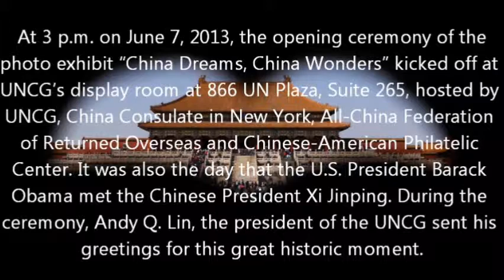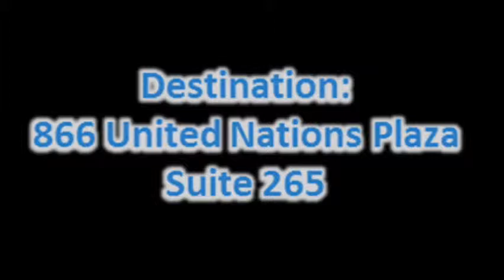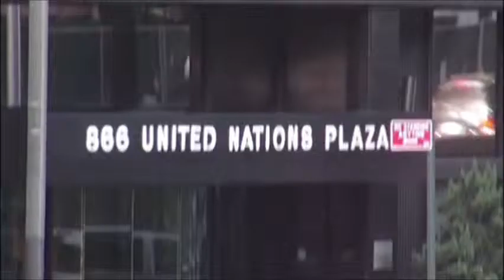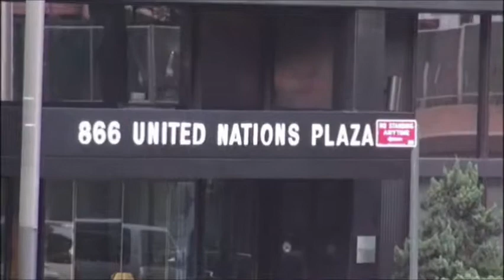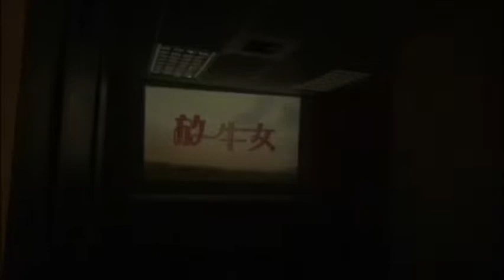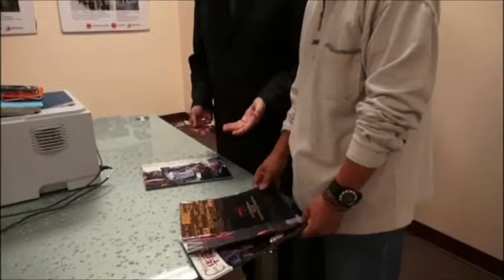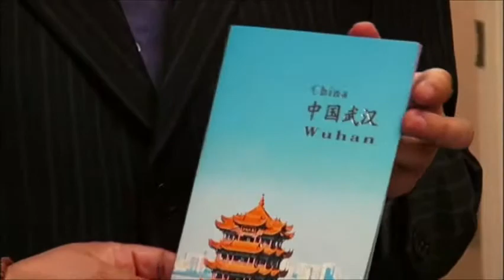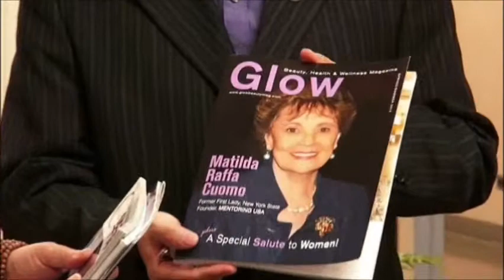相通的中国梦和美国梦图片展开幕式上一Chinese-AmericanDream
相通的中国梦和美国梦

      2013年6月7日下午3点，在联合国网合集团总部866联合国大楼265展示厅，由联合国网合集团，中华全国归国华侨联合会、中华人民共和国驻纽约总领事馆，中美集邮中心共同主办的《圆梦中国》图片展开幕式上，行政总裁林启樵代表联合国网合集团，在两国国家领导人中国主席习近平和美国总统奥巴马会见的同一时间发言，宣读伟大历史性意义时刻的贺词。2,,2013年6月7日，美国加州庄园的阳光地带凝聚了全球70亿人民的眼睛：美国总统奥巴马会见中国主席习近平。美国梦握住了中国梦。
     当日，在联合国网合集团总部866联合国大楼265展示厅，来自多个国家不同民族的朋友和海外赤子的心在这里一起欢呼、跳动，我们敞开胸怀拥抱亲爱的祖国，拥抱壮丽的河山和人民美好的梦。

    中国梦既是中华民族的复兴梦，也是每一位中国人的梦，互为依托。我们要做到以经济建设为中心，和谐中国要实现城乡、区域协调发展，构建和谐劳动关系，我们要建设美丽的中国要做到发展生态文明，实现每个人的梦想，让更多的人活出精彩的人生。中国梦不仅指向未来，而且利在当下。在实现中国梦的过程中，我们联合国网合集团也有自己关于支持国家复兴、民族强大的梦想。

      At 3 p.m. on June 7, 2013, the opening ceremony of the photo exhibit "China Dreams, China Wonders" kicked off at UNCG's display room at 866 UN Plaza, Suite 265, hosted by UNCG, China Consulate in New York, All-China Federation of Returned Overseas and Chinese-American Philatelic Center. It was also the day that the U.S. President Barack Obama met the Chinese President Xi Jinping. During the ceremony, Andy Q. Lin, the president of the UNCG sent his greetings for this great historic moment.
 On June 7, 2013, the California Sunnylands caught the world's attention: U.S. President Barack Obama met with Chinese President Xi Jinping. American dream met with Chinese dream.
  At the same day, people from different countries gather together in the UNCG, talking about their personal thoughts about their own dreams, national dreams and the world dreams.
     he China dream is the dream of national renaissance, it is also the personal dream of every person. In order to do that, our nation emphasizes the economic construction, balancing the development of each region and urban and rural. We also want every person to achieve their personal dreams, so that more people would live a wonderful life. Chinese dreams are not only point to the future, but also benefit in the moment. In the realization of Chinese dreams, UNCG also has its own dreams which are about supporting national revival.